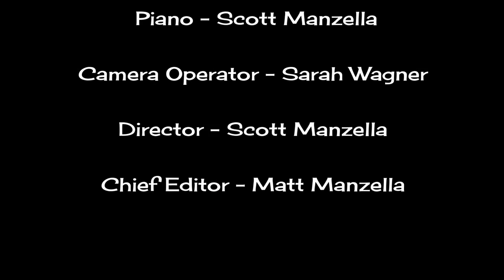Beyond The Sea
The jazz standard Beyond The Sea as performed by The Manzella Sound.